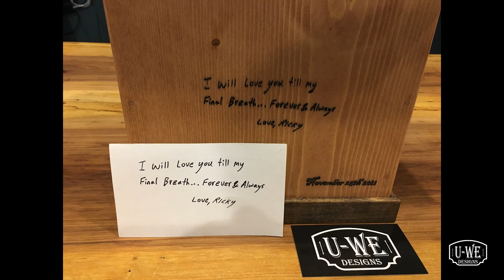Shadow Box inspired Piggy Bank - Adventure Fund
Handcrafted shadow box piggy bank,  We call it the adventure fund
 bank by U-We Designs. This gift has Ricky's personal touch for his very special someone. A perfect present that is functional and full of sentiment. Best wishes for all your adventures you will share together. Thanks for letting U-We Designs be a part of your memories.

Physical Location: 209 N. 2nd Ave. Durant, OK 74701

Let U-We Designs (us:) make your memories into realities.